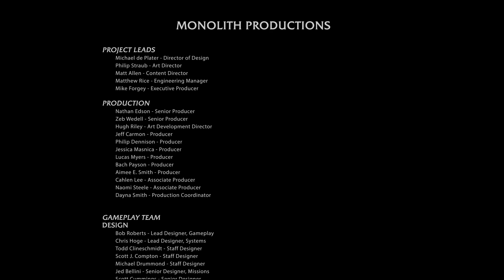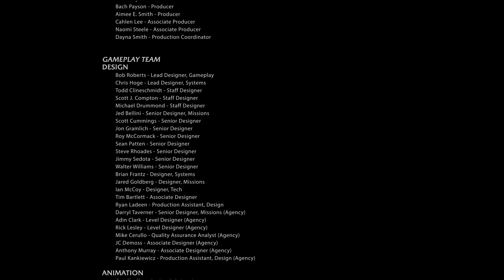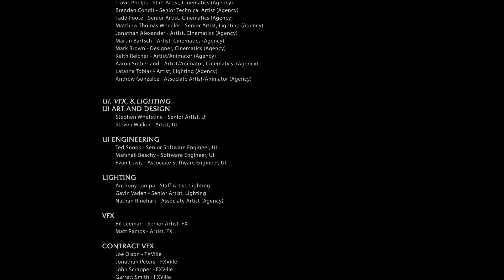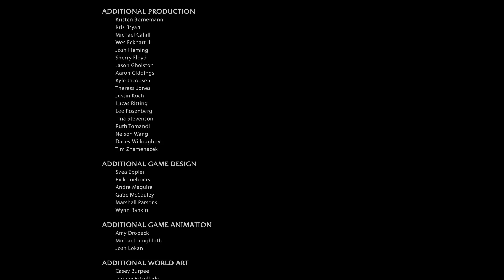#18 Middle-earth: Shadow of Mordor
This is a great game! So it deserved the 1080p treatment. I played my second playthrough in 1080p in order of time line with DLC. I will be doing the same to Shadow of War this games sequel. Great game.